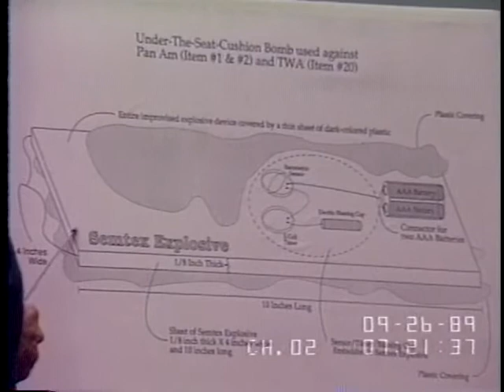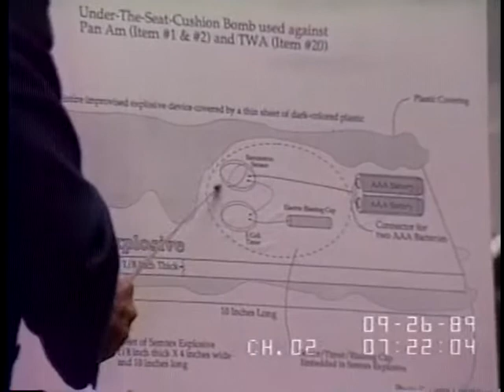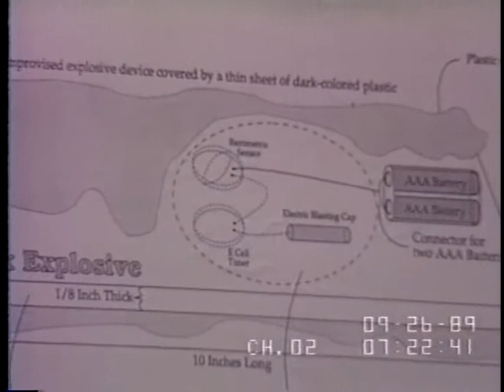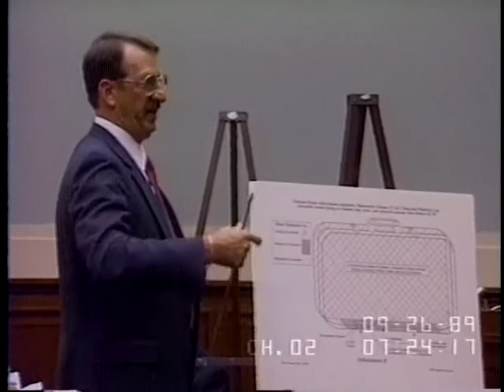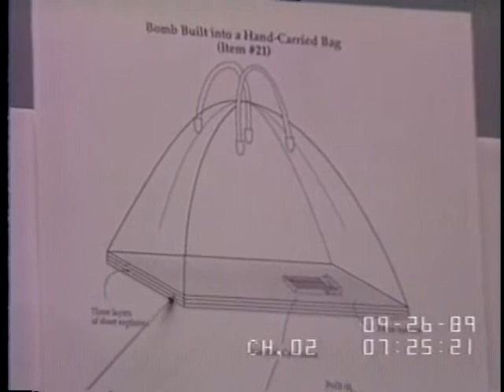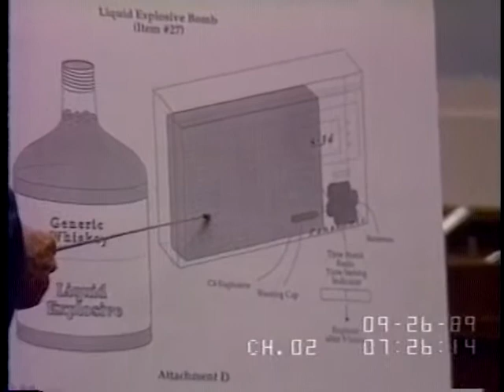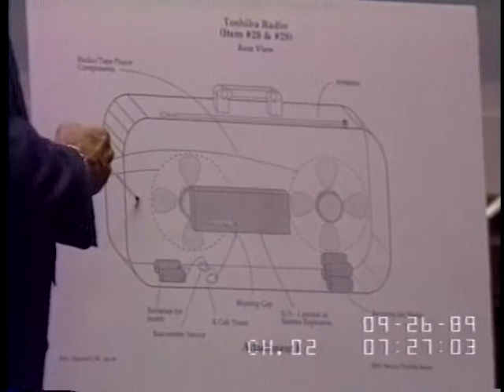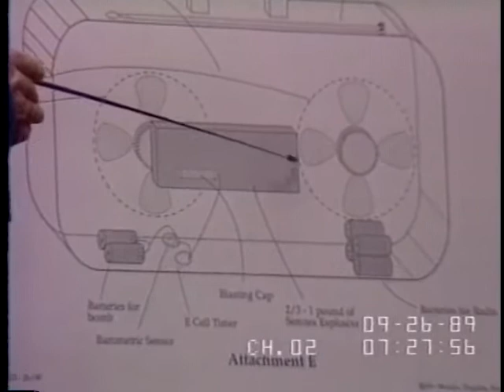Bombing of Pan American Flight 103, Part 3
Bombing of Pan American Flight 103, Part 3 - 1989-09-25 - Product 10945-1-DVD - House Committee Government Reform and Oversight. Subcommittee on Government Activities and Transportation.  The subcommittee hears testimony on the recent bombing of Pan American flight 103 over Lockerbie, Scotland in December 1988 from Pan Am officials, several family members of the victims, and representatives from the Federal Aviation Administration. The subcommittee examines whether the FAA is adequately meeting its responsibilities and how to prevent bombs and weapons from being placed on aircraft in the future.  Filmed by C-SPAN. Non-commercial use only.